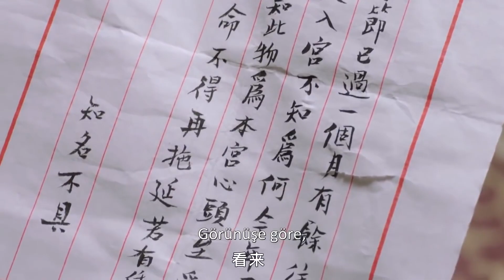Tapınakta Evcil Kedi | Kötü Mü ? | I'm a Pet At Dali Temple | Ru Xiaolan | Caravan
Ru Xiao Lan, günümüzden genç bir kadın. Bir dizi koşulda, eski zamanlara bir kedi olarak seyahat eder. Tamamen şans eseri, zehirden muzdarip Qing Mo Yan ile tanışır ve öpüşürken birbirlerinin komplikasyonlarına çözüm bulduklarını anlarlar. Kendi çıkarları için bir arada kalmaya karar veren ikili, Xiao Lan'ın lanetini kırabilecek beş renkli taşı ve Mo Yan'ın rahatsızlığını iyileştirebilecek hayalet otu bulmak için bir yolculuğa çıkar.